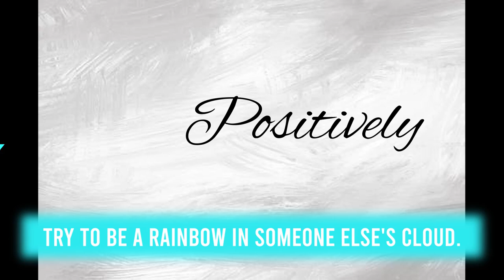NEW WORKOUT MAT FLOORING TILES / SIT DOWN CHAT / MENNONITE MOM / POSITIVELY AMY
Todays video is one that I have been wanting to do for a while and that is laying this workout mat flooring down in our basement and getting out workout area a little more user friendly. I really like the floor now that it's done and hope we get lots of use from it. I did find some similar mat flooring from amazon that I will link for you.

A variety of wood tones to choose
A darker color
What I purchased (from ebay)

My ETSY SHOP
GROVE COLLABORATIVE Get a FREE 5 piece Mrs. Meyers cleaning set with your first purchase! You can't beat that!!

KITCHEN-
Touchless Trash Can
Instant Pot
Ninja Coffee Bar
My Favorite Dish Cloth
CLEANING-
Mopnato Spin Mop
Clorox Toilet Wand

-If you click on these links, you will not be charged more. It helps support me and my channel.